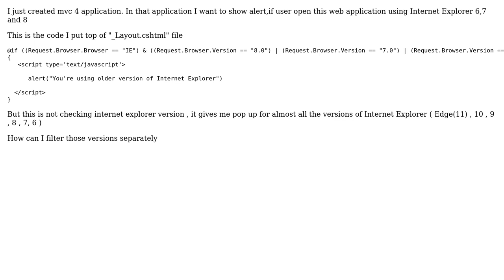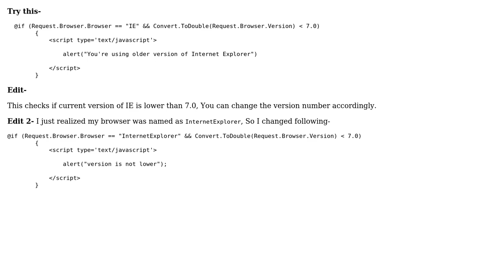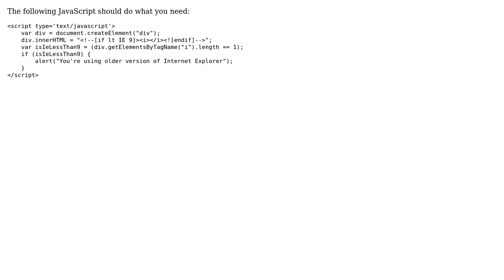Detect lower versions of Internet Explorer in mvc 4 (2 Solutions!!)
Detect lower versions of Internet Explorer in mvc 4

With thanks & praise to God, and with thanks to the many people who have made this project possible! | Content (except music & images) licensed under CC BY-SA | Music | Images & others | With thanks to user Manoz user kez user Jerode and the Stack Exchange Network Trademarks are property of their respective owners. You are responsible for your own actions.